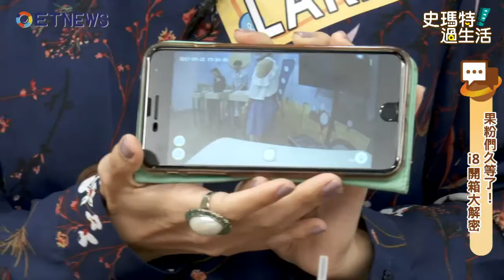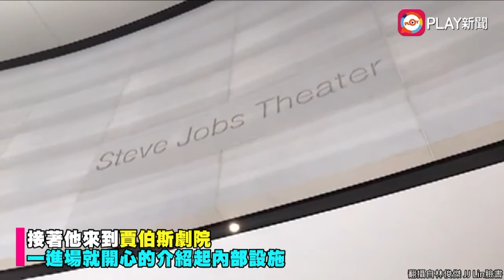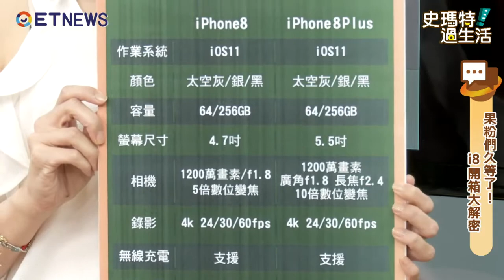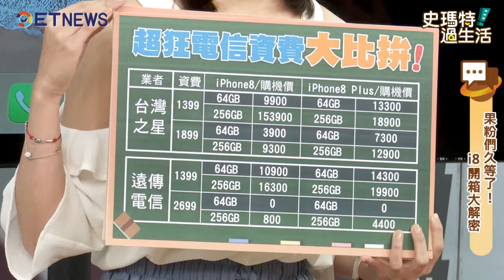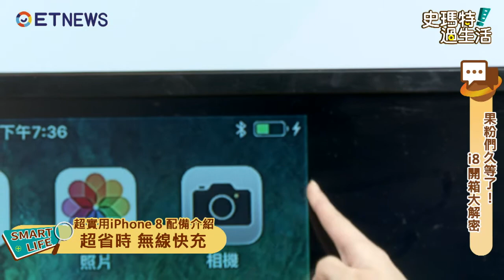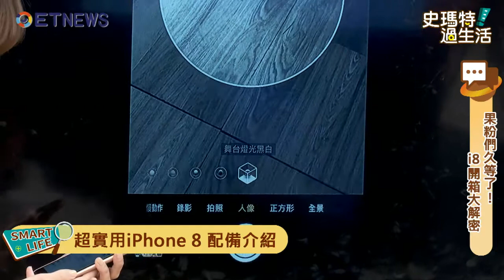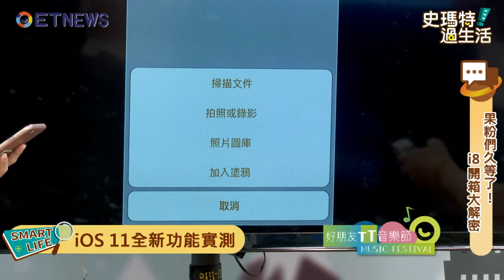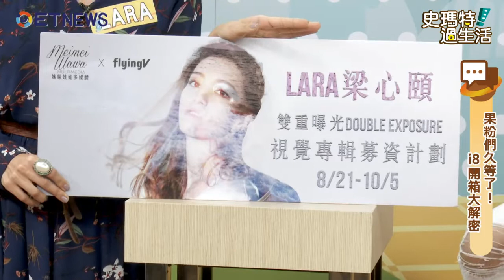果粉們久等了! i8 開箱大解密 |Tim Lara 俞西潔 加樂 | 史瑪特過生活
男神都愛用 超美肌 自拍廣角神器
i8 所以知識報你知!
ios11 全新功能實測